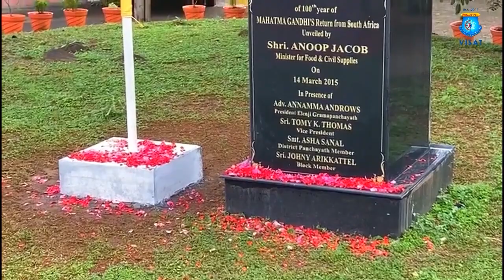Independence Day @ VISAT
Vande Mataram | cover song by Anu Thomas and Naigy Thomas
Vocals      : Anu Thomas
Keys         : Naigy Thomas
Mixed by : Sanil Levi
Studio      : AJ Media Alappuzha